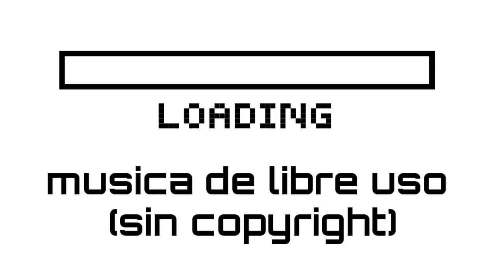BESOMORPH X ARCANDO - Army